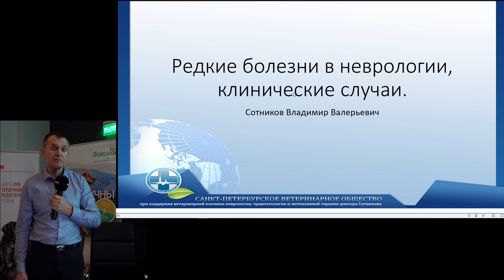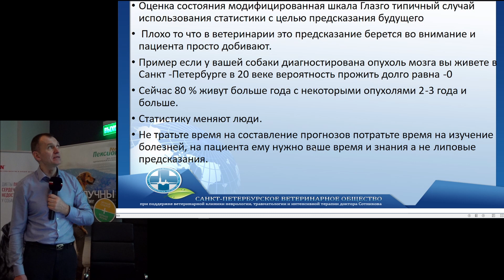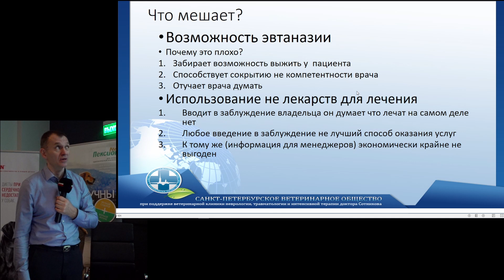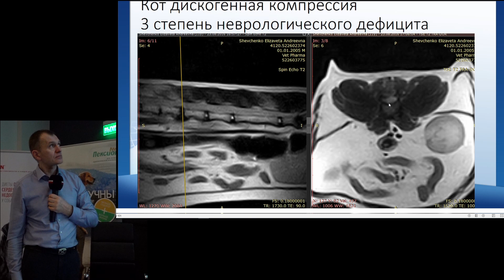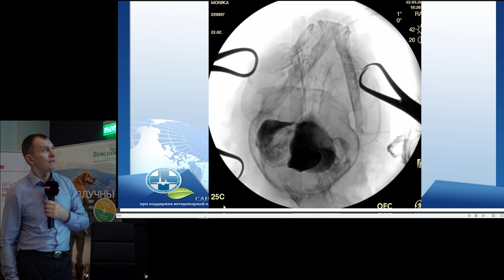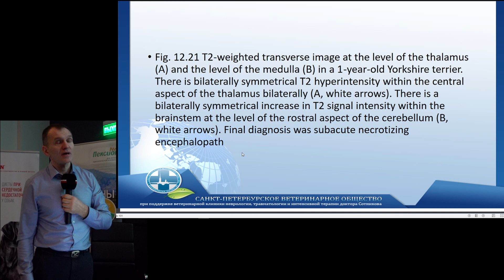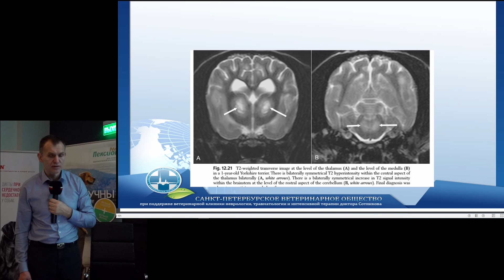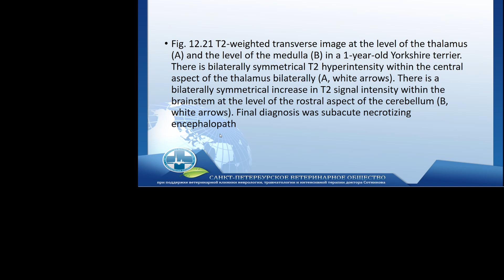Как ставить сложные диагнозы. На примере неврологических пациентов.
В работе врача много раз бывает когда ты не знаешь чем болеет пациент не знаешь как его лечить о моем подходе к диагностике сложных случаев.